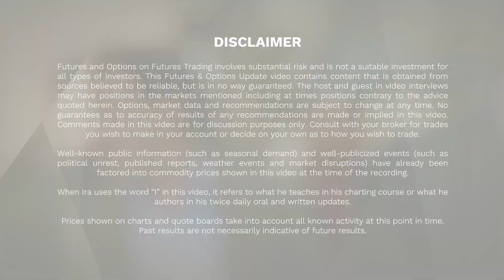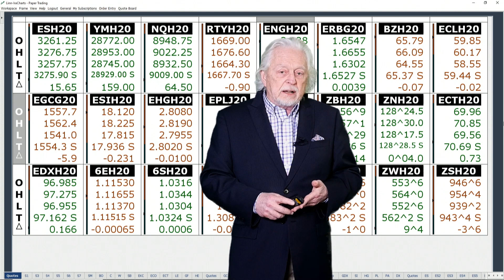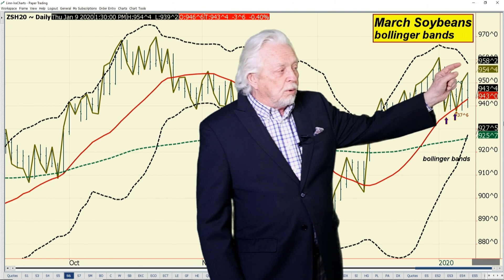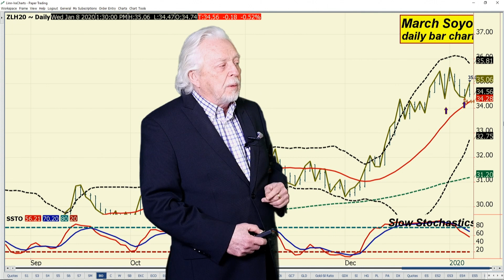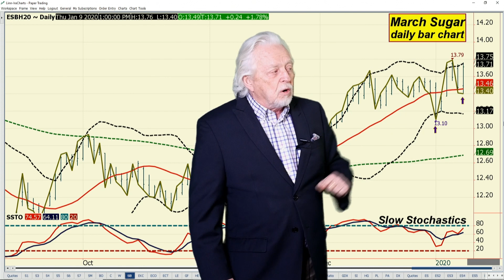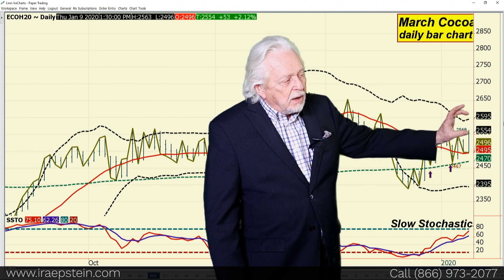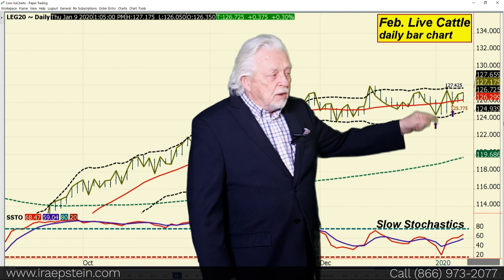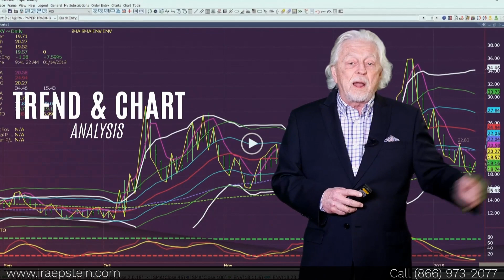Ira Epstein's End of the Day Agriculture Video 1 9 2020